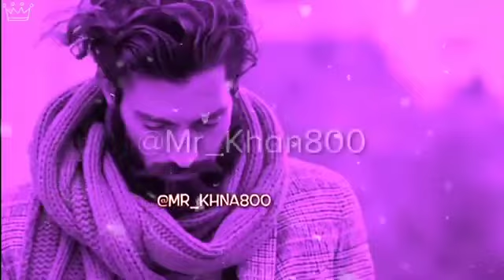💔Broken heart shayari | Breakup GAM Bhare status | sad status | sad dialogue